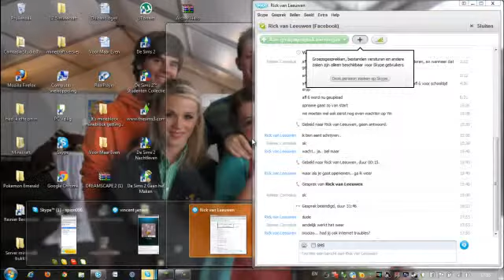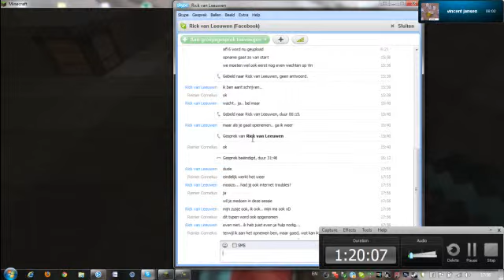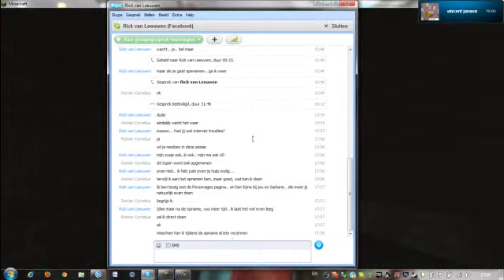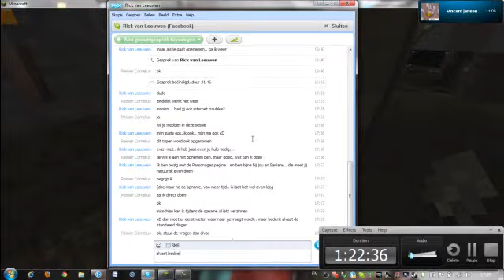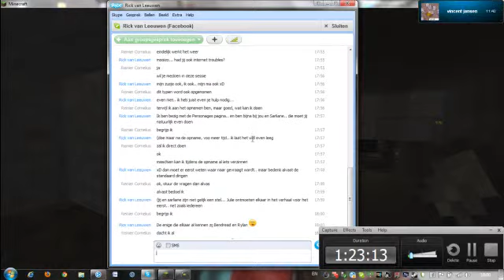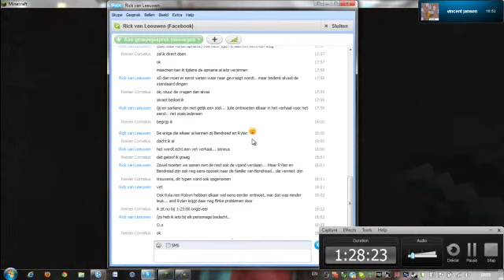Minecraft, S3, Aflevering 9, Nog Steeds Bezig Aan De Ondergrondse Gang